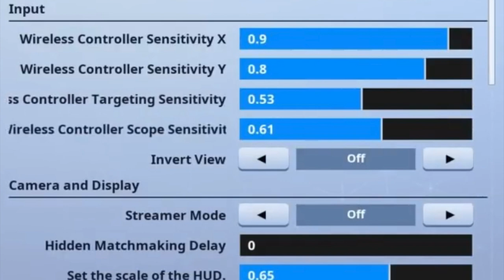LA SENSIBILIDAD del JUGADOR de 61 KILLS RECORD en FORTNITE! Consola (PS4/XBox)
🔥DONACIONES

1. JC Pro Master
2. FORNITE TEAM
3. MR PAPU
4.Nacho Lopez
5.Rugameplays

PREGUNTAS FRECUENTES

                                            📌📍METAS📍📌

                                            🛑🎉100.000 🛑🎉

SUBS EN ESTE VIDEO: 4.